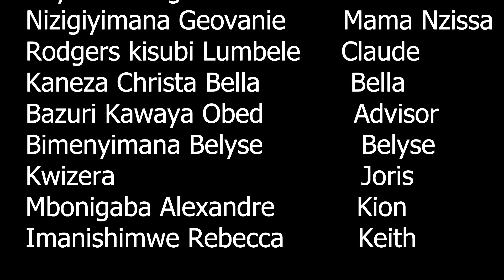UBUHEMU BURENZE SERIES S01 E09 Chacha ashobora gusubirana na Gicocoro kubera iphone na Kate nawe ...